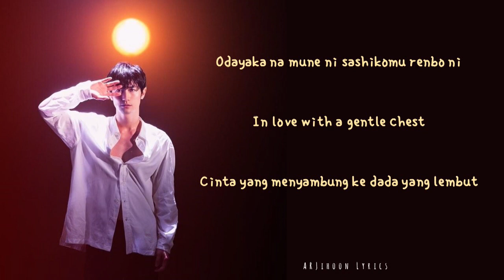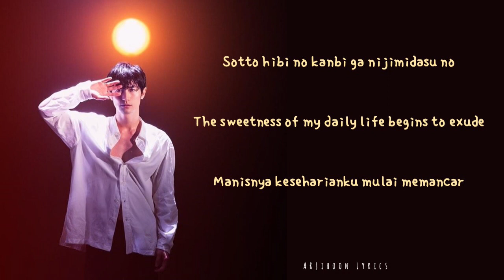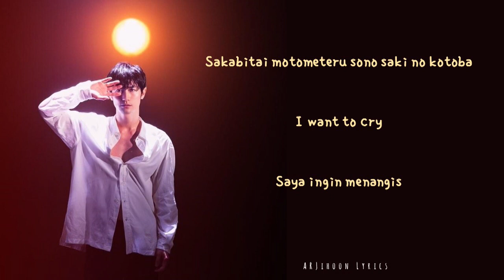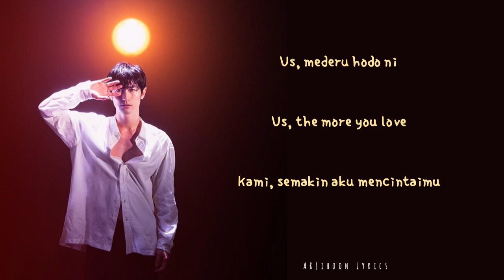[ROM/ENG/INA] 三浦春馬 (Haruma Miura) - YOU & I Lyrics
Title: Haruma Miura - You & I Lyrics
Produced by 三浦春馬 (Haruma Miura)
Written By 三浦春馬 (Haruma Miura)
Album: Night Diver (2020)

Requested by Miranda Roggio
I'm sorry for taking so long to post, and sorry if there are too many wrong translations

Please comment for the request:))